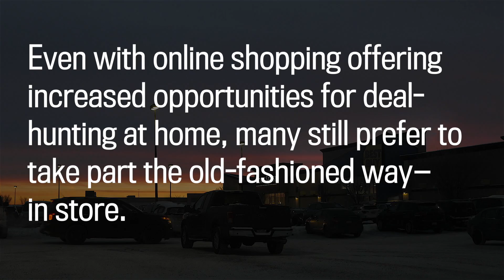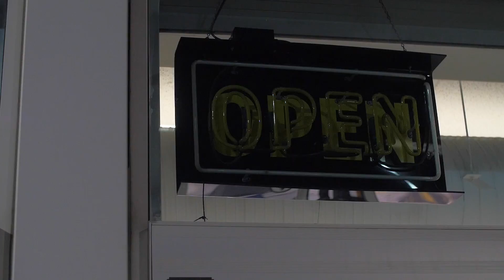Boxing Day in Calgary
Eager consumers lined up for 6 a.m. door crasher deals at Best Buy in Sunridge.